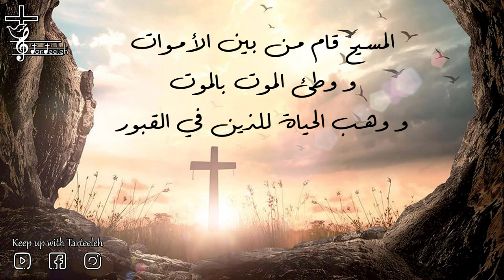المسيح قام من بين الأموات